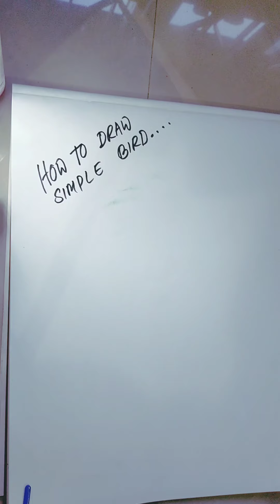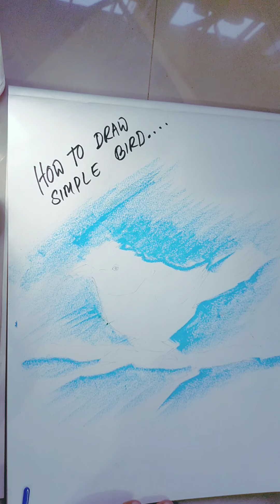How to draw bird